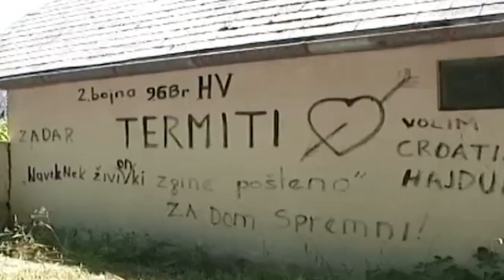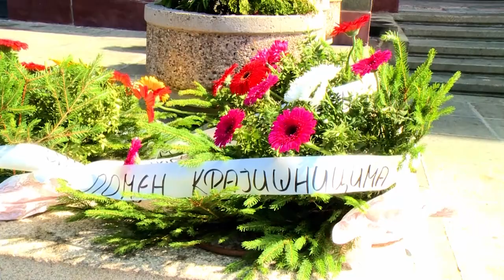Kontinuirani rad države na rešavanju stambenih potreba izbeglica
Komesarka za izbeglice i migracije Republike Srbije Nataša Stanisavljević izjavila je danas da u protekle dve i po decenije Vlada Srbije i Komesarijat kontinuirano rade na rešavanju problema lica koja su morala da napuste svoje domove tokom sukoba na prostoru bivše Jugoslavije